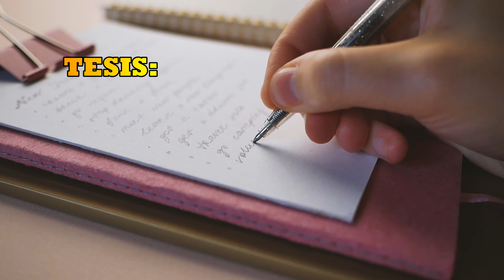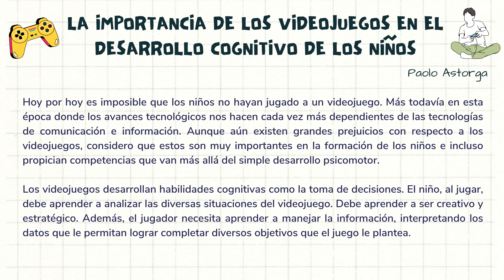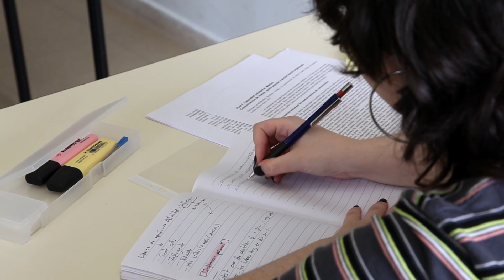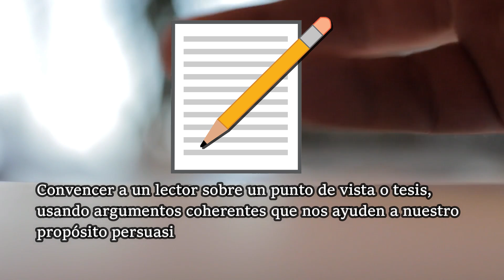Redacta un TEXTO ARGUMENTATIVO paso a paso✍️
En este video aprenderás a redactar un texto argumentativo paso a paso. El video te dará las claves para que redactes un texto argumentativo de manera convincente y además te enseñará a hacerlo con un ejemplo de redacción.